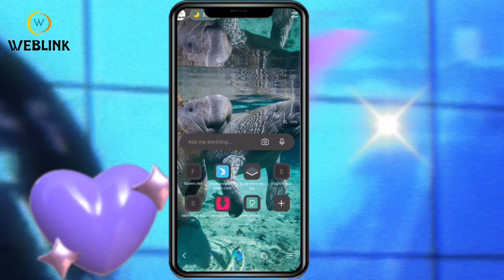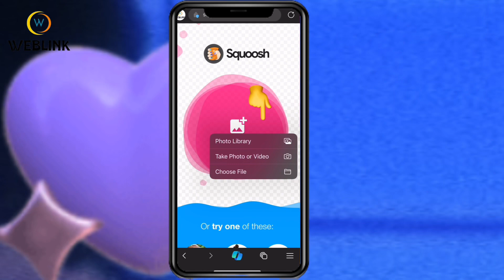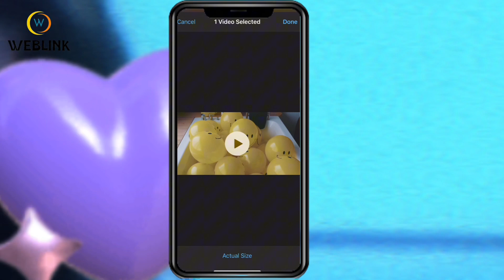How to convert your video into an image also compress any image for free!!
Full Tutorial 👇 👇 👇 👇 👇 👇 👇 👇 👇 👇